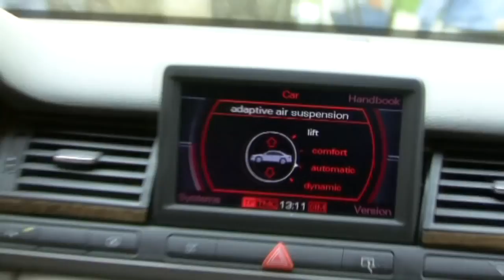Ciprian Picovici Viata i grea pe patru roti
👉Pentru spectacole, nunții sau alte evenimente ma puteti contacta :👈
Autor:Ciprian Picovici
⛔Nu copiati sau repostati , daca iti place adauga-l la favorite da un 👍like si distribuie  ❤️ !!!

"Tot ce-i bun sa vie!" 🔊